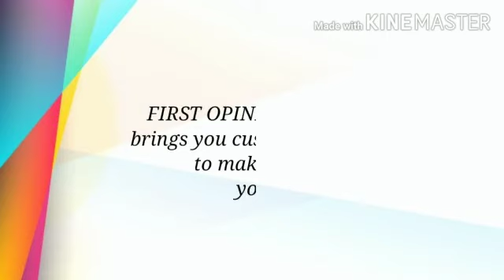FIRST OPINION Test Series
Drastic Improvements in your studies guaranteed !!!
Make best possible use of your time with the help of customized Test
Schedule from our Mentor !!!